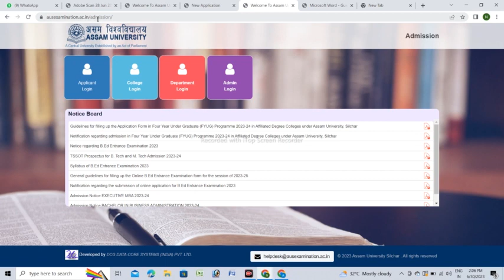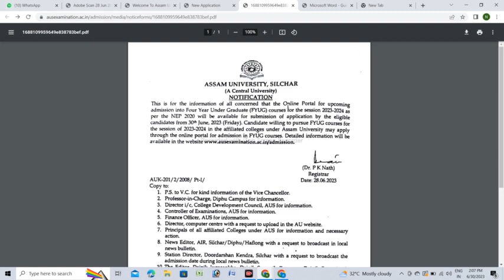ASSAM UNIVERSITY ADMISSION NOTICE 2023-2024 RELEASED/ADMISSION IMPORTANT DATES/LINK/PROCESS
AUs Admission Notice
Admission kaise kare